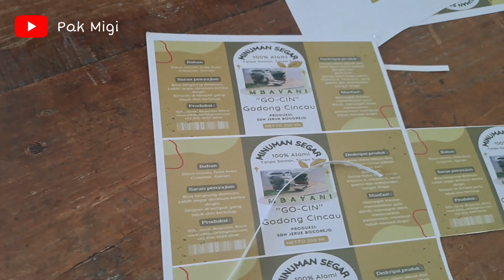ES GO-CIN MBAYANI !!!